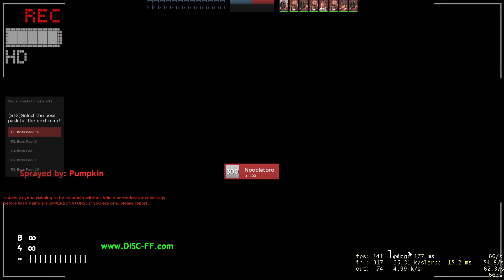[TF2] Slender Fortress: Aquatica #1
"Long Long Man"
Played on DISC-FF's Slender Fortress server, IP: 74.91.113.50:27019

Timestamps:
00:00 Marcus
05:26 Big Smoke
10:07 Brute & Crew
12:27 Argon Predator
16:18 Chris Walker
19:37 Deathslinger
23:23 Black Bandits